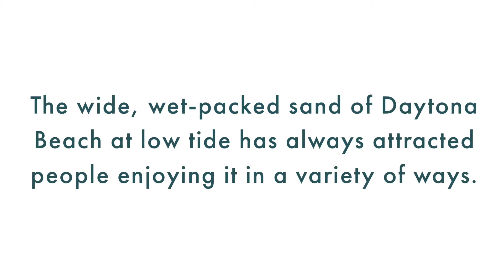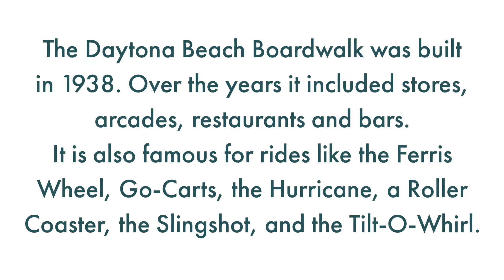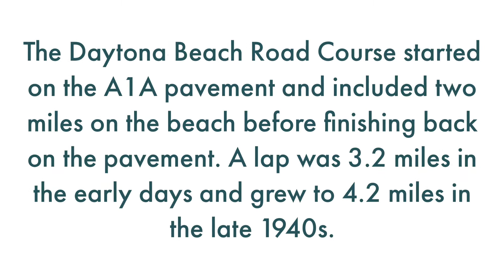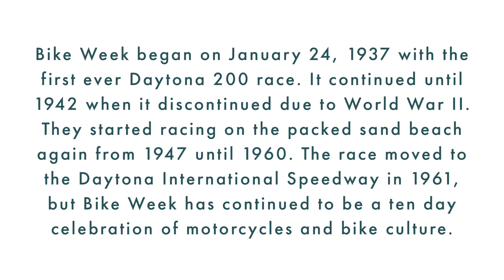Daytona Beach Then - Photos from the Past (Driving on the Sand, the Boardwalk, Bike Week)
The wide, wet-packed sand of Daytona Beach at low tide has always attracted people enjoying it in a variety of ways.

The Daytona Beach Road Course started on the A1A pavement and included two miles on the beach before finishing back on the pavement.

A lap was 3.2 miles in the early days and grew to 4.2 miles in the late 1940s.

The Daytona Beach Boardwalk was built in 1938.

Over the years it included stores, arcades, restaurants and bars.

It is also famous for rides like the Ferris Wheel, Go-Carts, the Hurricane, a Roller Coaster, the Slingshot, and the Tilt-O-Whirl.

Bike Week began on January 24, 1937 with the first ever Daytona 200 race.

It continued until 1942 when it discontinued due to World War II.

They started racing on the packed sand beach again from 1947 until 1960.

The race moved to the Daytona International Speedway in 1961, but Bike Week has continued to be a ten day celebration of motorcycles and bike culture.